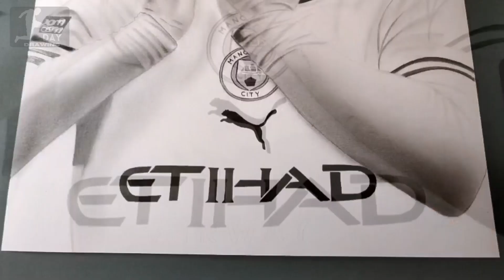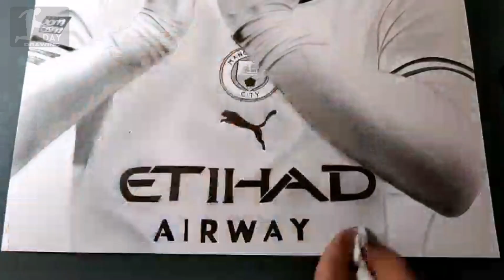Drawing Jack Grealish in Man City || How to draw Jack Grealish 2023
Today, on the day drawing channel, you are watch the drawing of Jack Grealish, the 27-year-old English star of the Manchester City football team with time-lapse design.

This video is a drawing of Jack Grealish in the Manchester City football team. This drawing by Jack Grealish is a portrait of Jack Grealish, the English star of the Manchester City football team. This painting by Jack Grealish was drawn in 3D using a pencil. Jack Grealish scored a goal in Manchester City's 4-1 win over Liverpool.  This drawing of Jack Grealish in the Manchester City team is the joy after Jack Grealish's goal against the Liverpool football team. This drawing by Jack Grealish is a design of a photo of Jack Grealish playing Manchester City against Liverpool. Jack Grealish's painting is drawn in a hyperreal style. I hope that fans of the day drawing channel, especially Manchester City fans, will enjoy watching Jack Grealish's drawing and share it with their friends. 😉💙💙💙

Music 🎶🎤

1_Music without copyright - Free to use, attribution required.
Artist: OddVision Media | Track: My Journey